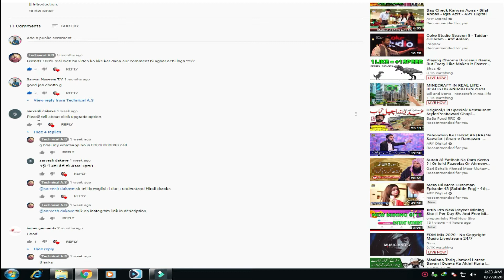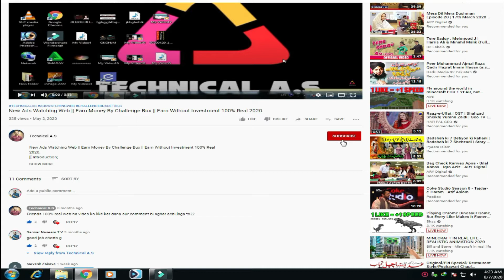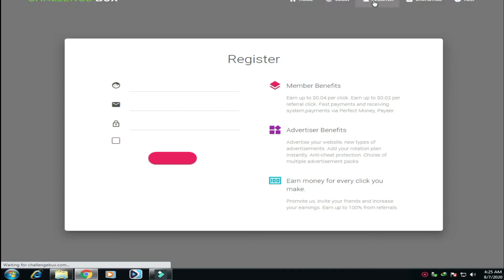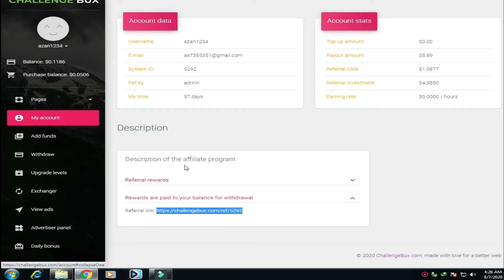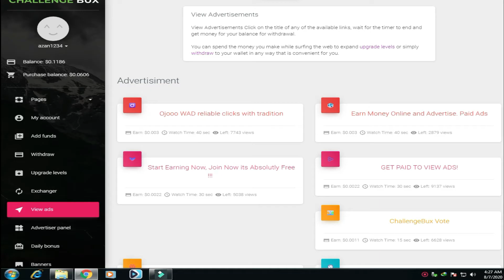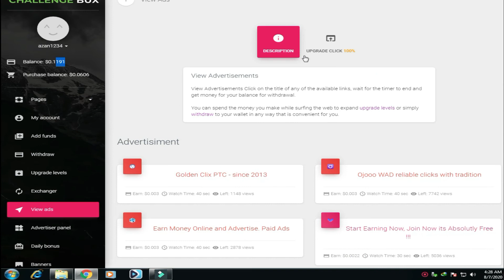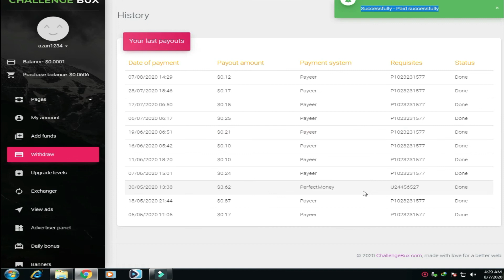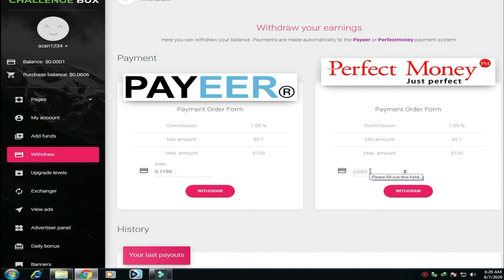no video in this video